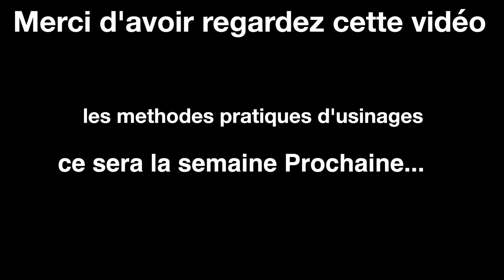tutos Toupie #1 "les organes de sécurité" comment et pourquoi les positionner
Dans cette video je vous montre les organes de sécurités de la toupie et vous explique dans quels cas ils sont utiles, indispensable ou inutile ...